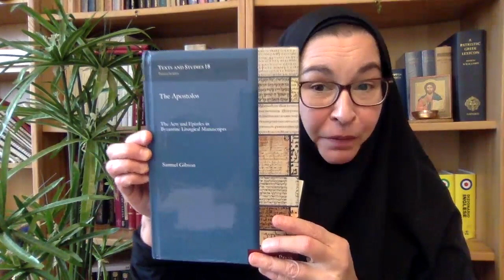Orthodox & Protestant Approaches to Scripture; Female Priesthood (w Rev. Dr. Samuel Gibson)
Sister Vassa interviews Anglican priest and scholar, Rev. Dr. Samuel Gibson, author of a unique monograph on the Byzantine "Apostolos."  He is married to Charlotte Gibson, previous guest on our show and ordinand preparing for the priesthood in the Anglican Church. Sr. Vassa talks with Fr. Sam about: 1. What it's like to be an Anglican priest, and husband of a woman preparing for the priesthood; and 2. His insights on the Byzantine "Apostolos," and in general terms, - differences between Orthodox and Protestant traditions of reading Scripture.